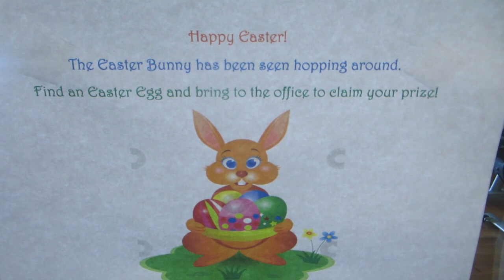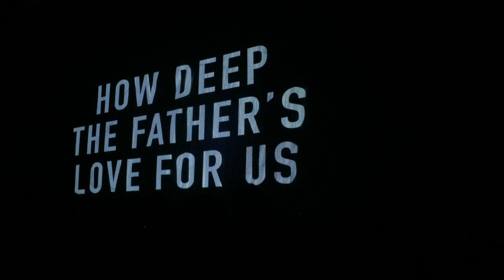KINZ HAS THAT BEAT! & DADDY SHAMPOO AT SALON! │4•4•15 DAILY VLOG